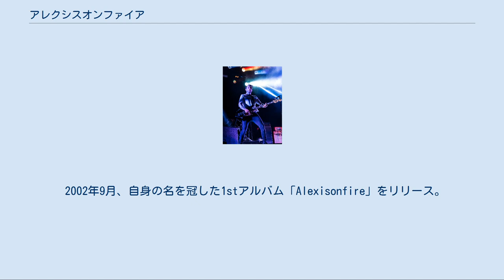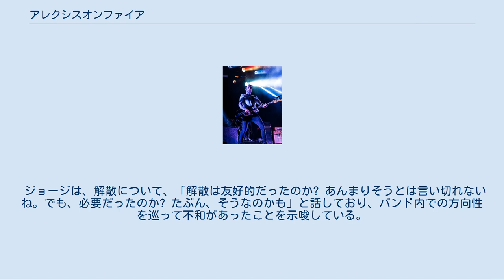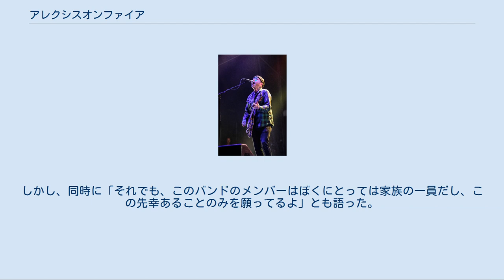アレクシスオンファイア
カナダのヘヴィメタル・バンド
カナダのパンク・ロック・バンド
カナダのオルタナティヴ・ロック・バンド
アレクシスオンファイア（Alexisonfire）は、カナダ出身のポスト・ハードコアバンド。
 同国を代表するロック・アーティストであり、本国の『ジュノー賞』において年間最優秀グループを受賞した実績をもつ。
 カナダのスクリーモシーンでは、カリスマ的な人気を誇るバンドであり、リリースしたアルバムは、全てアルバムチャートにて上位を獲得。
また、本国のみならず、アメリカ合衆国やイギリスでも非常に高い支持を得るようになっていた。
 2011年に各メンバーのサイドプロジェクトに専念するため、解散宣言を公式サイトで発表した後、翌年のツアーを持って正式に解散したが、2015年に活動を再開した。
 2001年、オンタリオ州,セントキャサリンズにて、ジョージ、クリス、ウェイド、ダラス、ジェシー等の5人で結成。
 2002年9月、自身の名を冠した1stアルバム「Alexisonfire」をリリース。
非常に高い評価を得る。
 2004年6月、2ndアルバムとなる「Watch Out!」をリリース。
カナダ・アルバムチャートにて、初登場6位を記録。
同11月に初来日公演を開催。
 2006年8月、3rdアルバム「Crisis」をリリース。
彼ら自身初となる、カナダアルバムチャートにて初登場1位を獲得。
全米ビルボードアルバムチャートにおいても、189位を記録した。
 2009年6月、4thアルバム「Old Crows / Young Cardinals」をリリース。
このアルバムは、カナダアルバムチャートにて初登場2位を獲得。
全米ビルボードアルバムチャートにおいても、81位を記録している。
 2010年10月、HR/HM系フェス「LOUD PARK 2010」出演にて、6年ぶりの来日公演。
2012年に行われるライブツアーを持って、バンドを解散することになった。
ギタリストのウェイドは、ギャロウズにボーカルとして加入した。
 ジョージは、解散について、「解散は友好的だったのか? あんまりそうとは言い切れないね。でも、必要だったのか? たぶん、そうなのかも」と話しており、バンド内での方向性を巡って不和があったことを示唆している。
しかし、同時に「それでも、このバンドのメンバーはぼくにとっては家族の一員だし、この先幸あることのみを願ってるよ」とも語った。
 ラストツアーとして、カナダ、イギリス、オーストラリア、ブラジルを15カ月に渡って巡り、ツアー後正式に活動を終了した。
 しかし、解散後も活動時の未発表音源・ライブ音源などを散発的に配信し続けた後、2015年から活動を再開した。